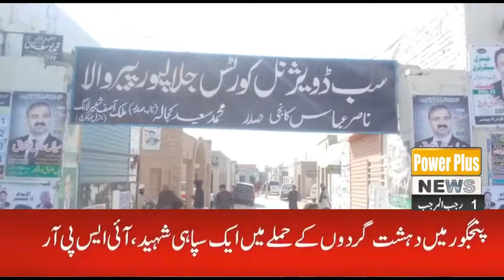News Bulletin | 03 Feb 2022 | Power Plus News HD